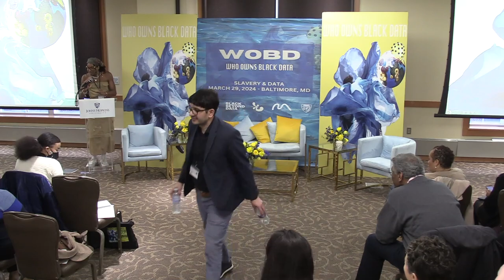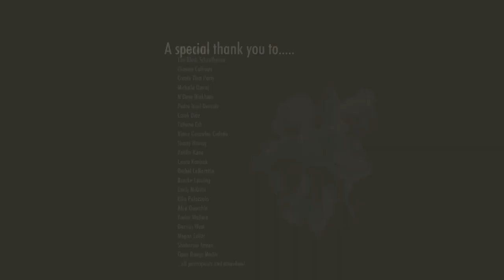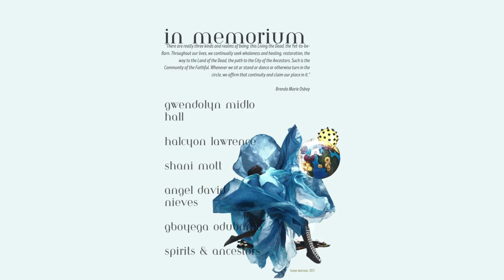Who Owns Black Data? Session 4: NEXT STEPS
00:00:07 - Discussion
Moderator - Audience
with Alexandre White, Alex Gil, Nadejda Webb, and Jessica Marie Johnson

00:50:52 - Closing Poetry Reading: malakaï sargeant - Ink, Sweat & Tears